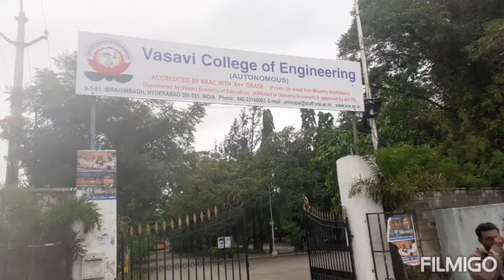July 10, 2022